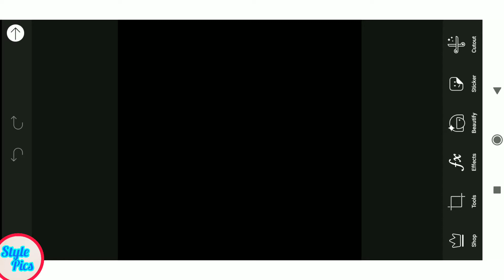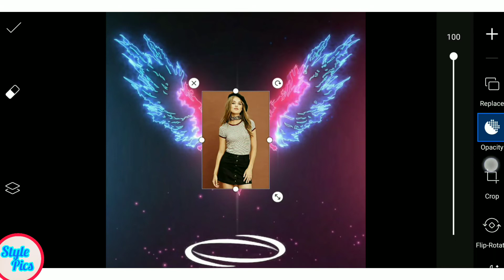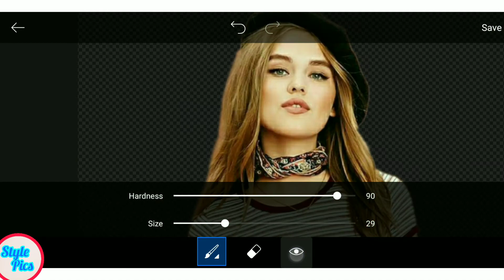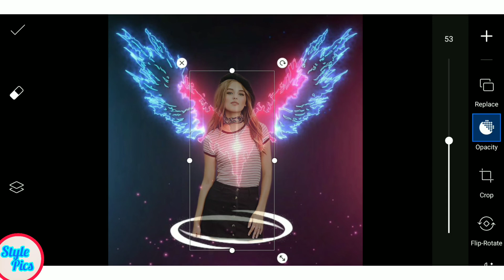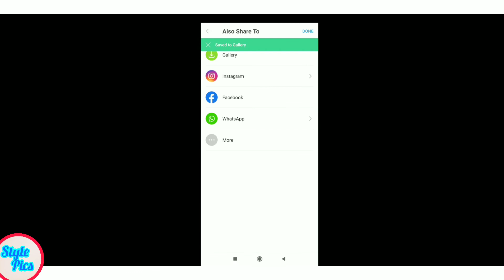Girls Picsart New Neon Potrait Photo Editing Tutorial | Girls Photo Editing New Style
Style Pics Insta

 *how to make photo edits
 *how to make photo edits on iphone,
 *how to make photo edits on picsart
 *how to create picsart photo
*how to create your own signature *photography logo in picsart,
 *how to create cartoon photo in picsart *PicsArt editing
*PicsArt
 *PicsArt tutorial
 *PicsArt cartoon
*How to make PicsArt photo editing
 *How to make PicsArt edits
*How to make PicsArt stickers
*How to edit photo in PicsArt
 *How to make photo edits in like professional
*How to edit photo in PicsArt cartoon

𝐀𝐧𝐲 𝐯𝐢𝐝𝐞𝐨 𝐨𝐫 𝐢𝐦𝐚𝐠𝐞𝐬 𝐢𝐧 𝐭𝐡𝐢𝐬 𝐯𝐢𝐝𝐞𝐨 𝐡𝐚𝐬 𝐛𝐞𝐞𝐧 𝐮𝐬𝐞𝐝 𝐨𝐧𝐥𝐲 𝐭𝐨 𝐜𝐨𝐧𝐯𝐞𝐲 𝐦𝐞𝐬𝐬𝐚𝐠𝐞𝐬 𝐭𝐨 𝐭𝐡𝐞 𝐯𝐢𝐞𝐰𝐞𝐫𝐬. 𝐈 𝐝𝐨𝐧'𝐭 𝐢𝐧𝐭𝐞𝐧𝐝 𝐭𝐨 𝐢𝐧𝐟𝐫𝐢𝐧𝐠𝐞 𝐭𝐡𝐞 𝐜𝐨𝐩𝐲𝐫𝐢𝐠𝐡𝐭 𝐨𝐟 𝐚𝐧𝐲𝐨𝐧𝐞. 𝐍𝐨𝐧-𝐩𝐫𝐨𝐟𝐢𝐭, 𝐞𝐝𝐮𝐜𝐚𝐭𝐢𝐨𝐧𝐚𝐥 𝐨𝐫 𝐩𝐞𝐫𝐬𝐨𝐧𝐚𝐥 𝐮𝐬𝐞 𝐭𝐢𝐩𝐬 𝐭𝐡𝐞 𝐛𝐚𝐥𝐚𝐧𝐜𝐞 𝐢𝐧 𝐟𝐚𝐯𝐨𝐫 𝐨𝐟 𝐟𝐚𝐢𝐫 𝐮𝐬 𝐀𝐥𝐥 𝐩𝐡𝐨𝐭𝐨𝐬 𝐚𝐫𝐞 𝐮𝐬𝐞𝐝 𝐮𝐧𝐝𝐞𝐫 𝐜𝐫𝐞𝐚𝐭𝐢𝐯𝐞 𝐜𝐨𝐦𝐦𝐨𝐧𝐬 𝐥𝐢𝐜𝐞𝐧𝐬𝐞 𝐚𝐬 𝐜𝐜𝟎, 𝐜𝐜 𝐛𝐲 𝐒𝐀 𝟏.𝟎, 𝐜𝐜 𝐛𝐲 𝐒𝐀 𝟐.𝟎, 𝐜𝐜 𝐛𝐲 𝐒𝐀 𝟑.𝟎 𝐚𝐧𝐝 𝐜𝐜 𝐛𝐲 𝐒𝐀 𝟒.𝟎 𝐥𝐢𝐜𝐞𝐧𝐬𝐞

Spread love.